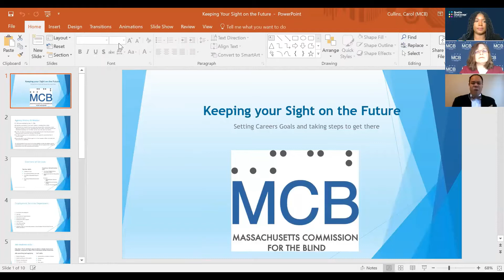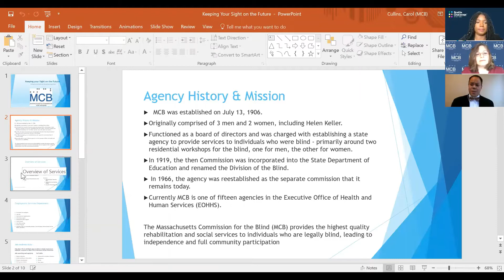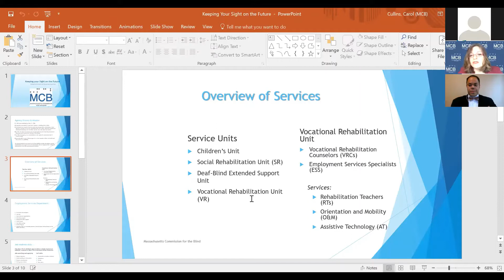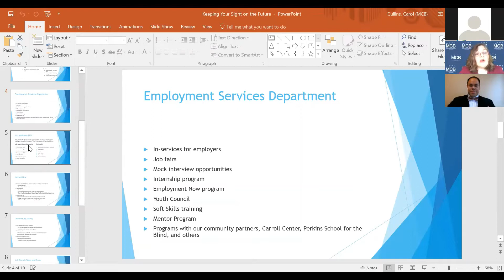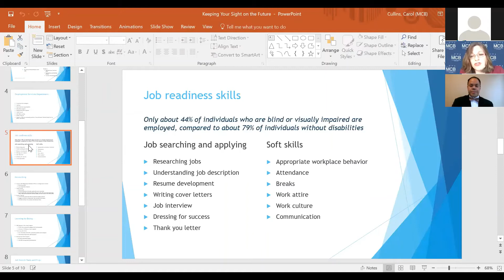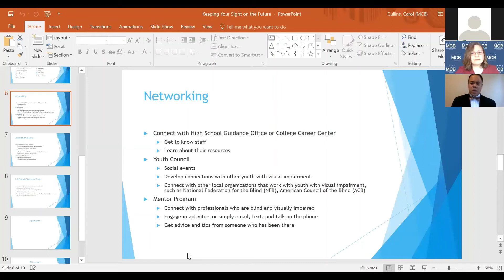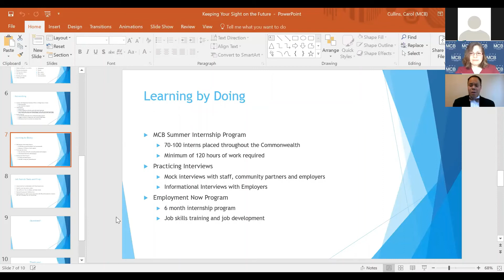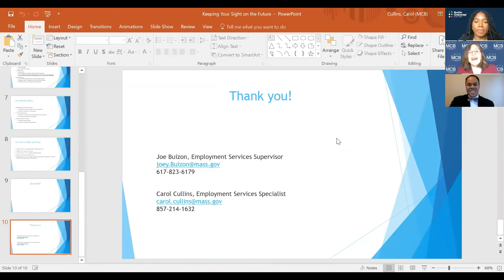Braille Challenge 2021 Webinar: Keeping Your Sight on the Future with Mass. Commission for the Blind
Representatives from the Employment Services Department within the Massachusetts Commission for the Blind present “Keeping your Sight on Your Future: Setting career goals and taking steps to get there”. They speak about the importance of soft skills, networking, and self-advocating, as well as sharing some of the agency’s best practices leading to job seeker success. Part of the 2021 Braille Challenge Webinar Series.